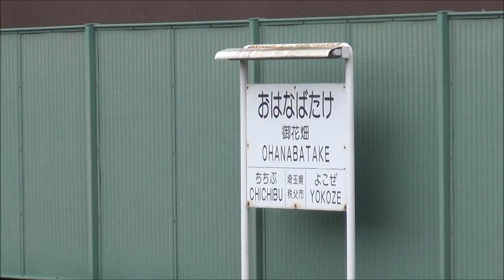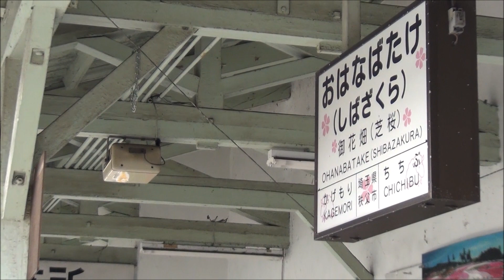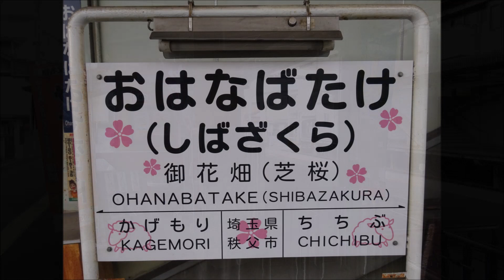秩父鉄道御花畑駅を発着する普通列車たち 2018.12.16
御花畑駅を発着する普通列車の様子です。ホームからは西武秩父駅と西武線へ直通する連絡線が見えます。
1528普通三峰口発羽生行
19普通熊谷発三峰口行
1530普通影森発羽生行

最後の字幕、midnightのtが抜けてます。m(_ _)m